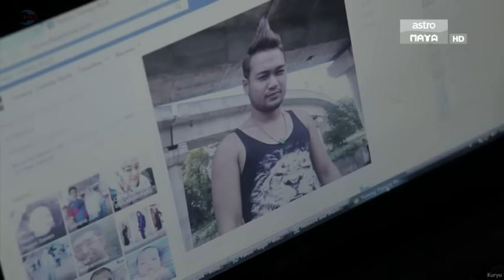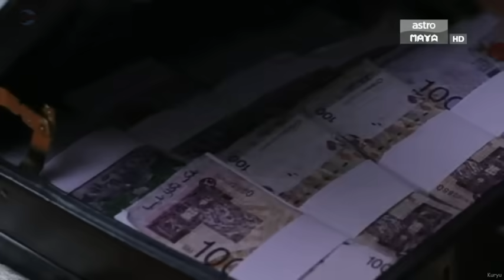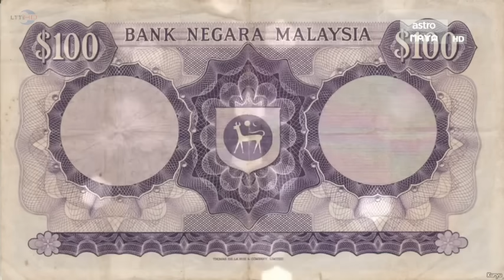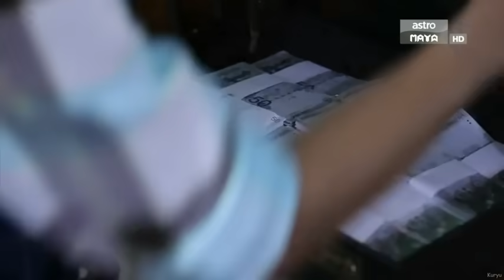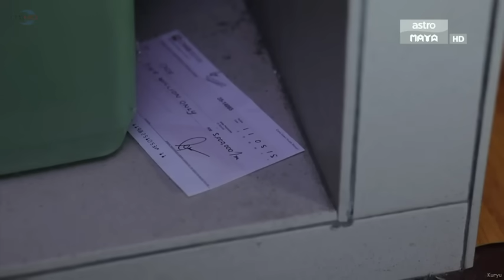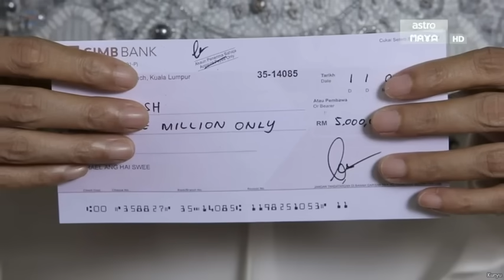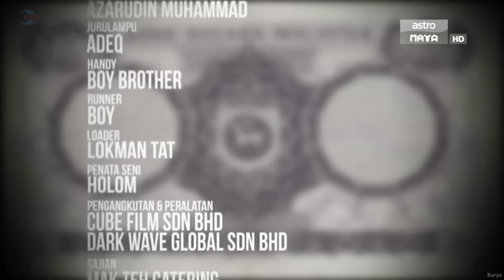Telemovie Raya Aku Kaya Raya Ni 2015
Sudin, isterinya dan 2 orang anak mereka tinggal di flat kos rendah. Hidup mereka agak susah. Suatu hari, Sudin telah menyelamatkan seorang ahli perniagaan daripada dirompak. Semenjak daripada itu, hidupnya berubah. Dia mendapat ganjaran sebanyak RM50 juta.
dilakonkan oleh : Faizal Hussein, Fadzlan Hazim, Didie Alias, Ziha .